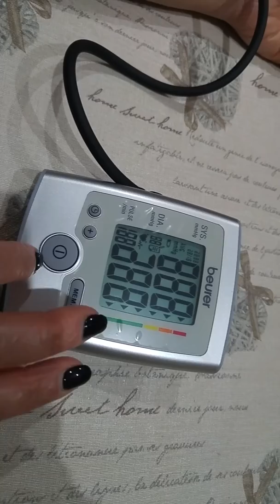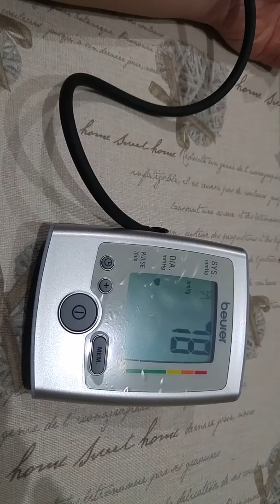Beurer Misuratore di pressione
Beurer mod.BM 35 Amazon
Ottimo acquisto!!!